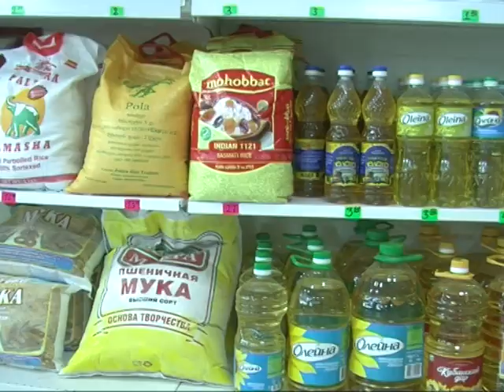Թբիլիսիի մարկետներում բուսական յուղի 1 լիտրի արժեքը հասել է մինչև 8 լարիի